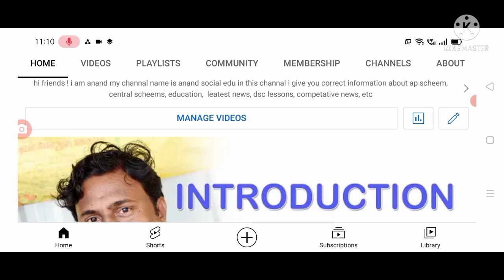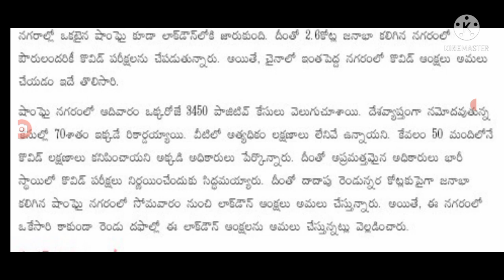ప్రజలకు మళ్ళీ షాక్ ఉగాది తర్వాత లాక్ డౌన్ 4.0 lockdown started again in India.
hello everyone today update is lockdown event started again .@anandsocialedu